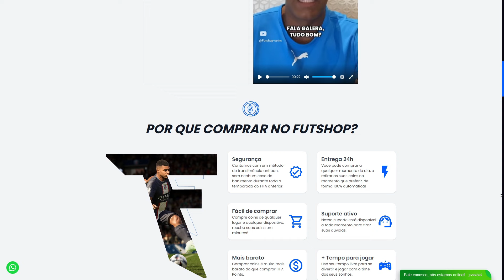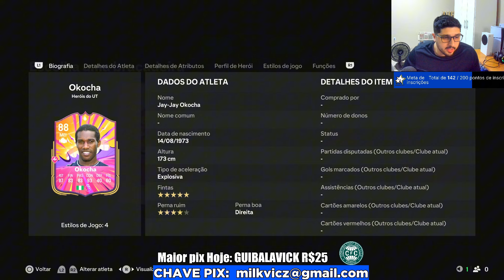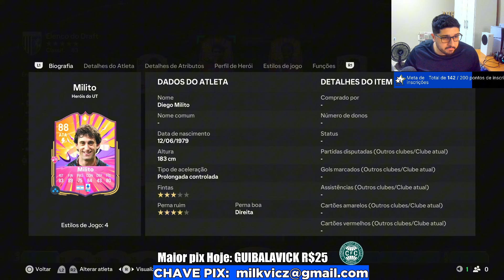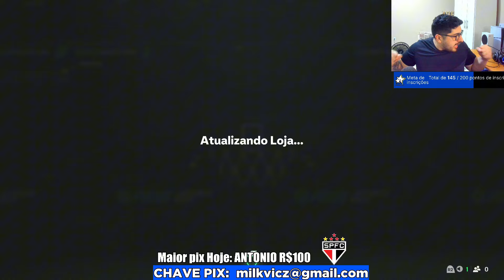EA FC 25 - MEU PRIMEIRO FUT DRAFT!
COMPRE SUAS COINS NA FUTSHOP CUPOM USE O CUPOM "MILK6"

MEU GRUPO DE TRADE Entre no grupo de trade do milkao

Neste canal você irá encontrar videos de Fifa Online com muita zueira e diversão!

QUER QUE O MILK JOGUE SUA WL? CHAMA NO WHATS 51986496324 VALORES:(100 REAIS - 11 VITÓRIAS)
(150 REAIS - 14 VITÓRIAS)
(200 REAIS - 16 VITÓRIAS)
50 REAIS APENAS CLASSIFICAR NO MATA MATA

FIFA 24
EAFC 24